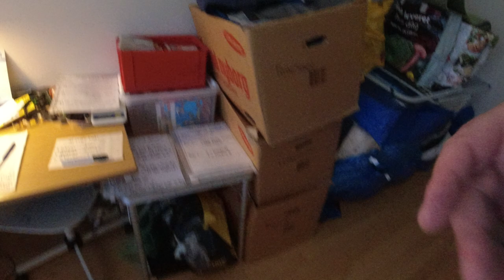MongoTV_15835 - ENGLISH VLOG - Friday 8.15 AM - Good Morning - Day 247 - 8.929 Video To Go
Good morning. I got up again, before 9 AM. Have a good Friday and weekend too. On Monday morning, i should get my next Danish pension. Then i need to pay my rent apartment and normal bills, the next day Tuesday 1.Oktober. So i need wait for that now. So i will play this online computer game "EVE Online", my hole weekend ?